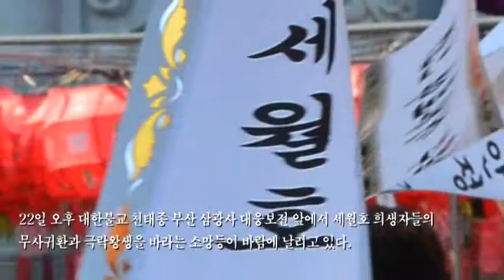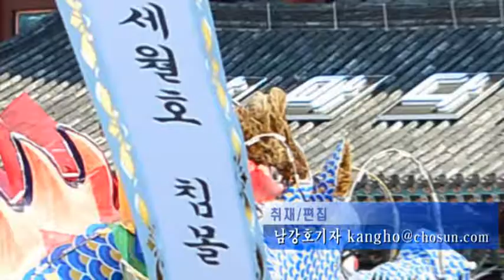(NAM) 세월호 희생자들의 무사귀환을 빌며...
22일 오후 대한불교 천태종 부산 삼광사 대웅보전 앞에서 세월호 희생자들의 무사귀환과 극락왕생을 바라는 소망등이 바람에 날리고 있다. /남강호 기자